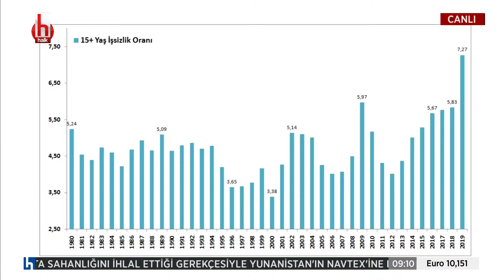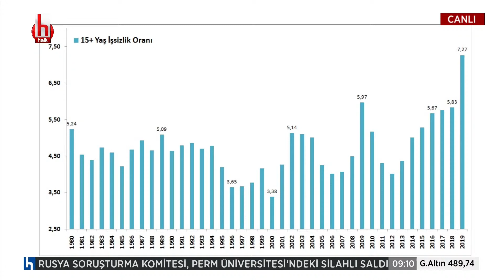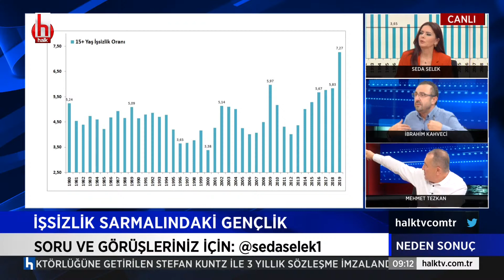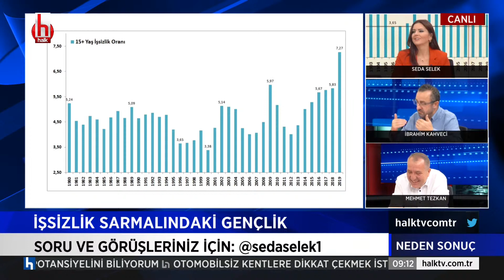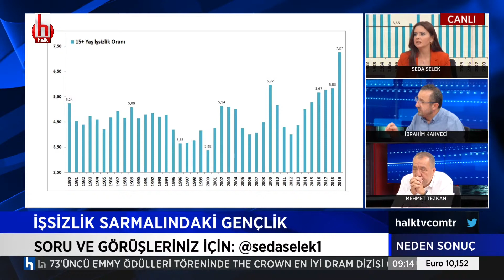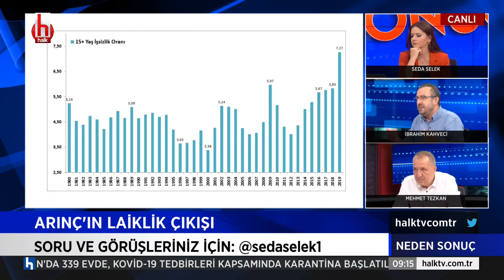İbrahim Kahveci: 15 Temmuz AKP'ye yaradı